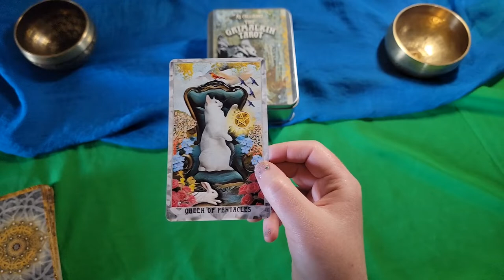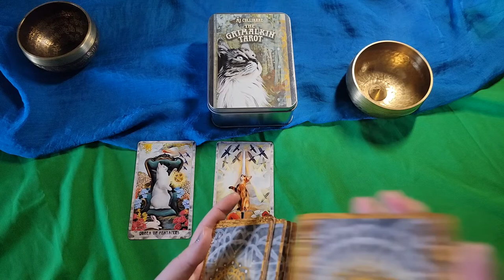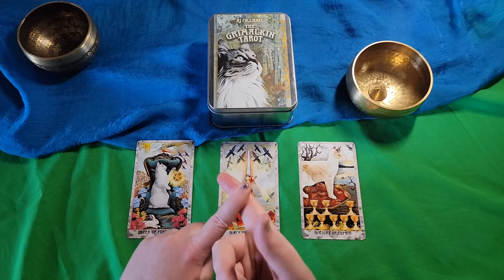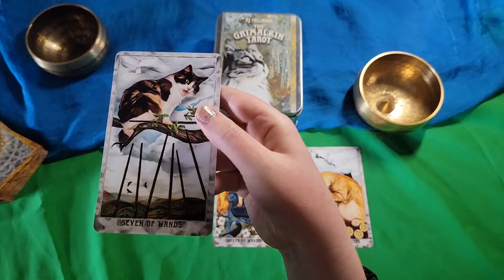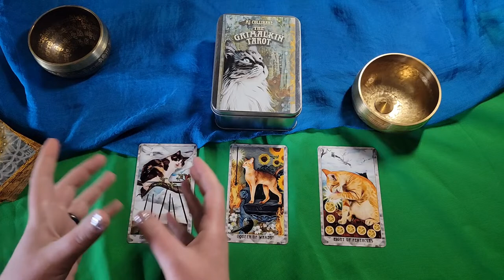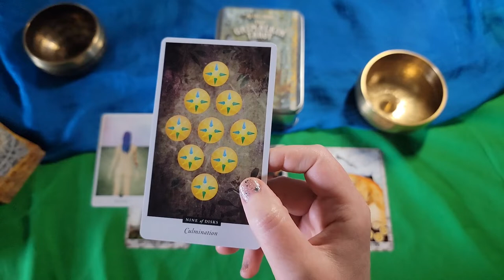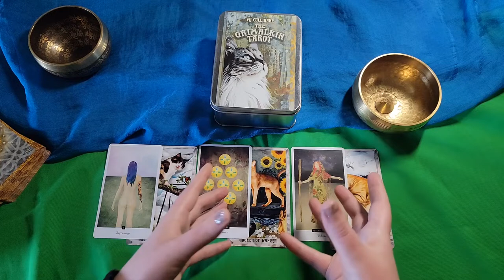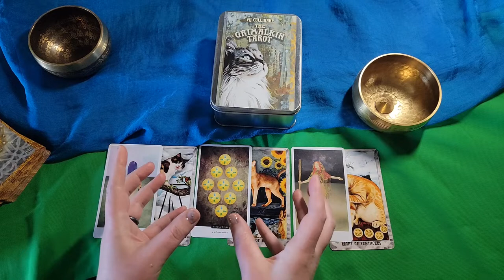The Equinox, Aries Season, and The Astrological New Year | 2022 | Weekly Collective Tarot Reading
I'm not feeling into astrology today, but if you came here looking for a transit update, try this site: